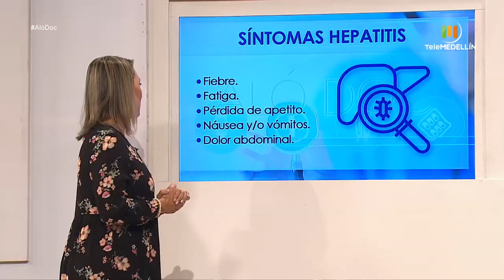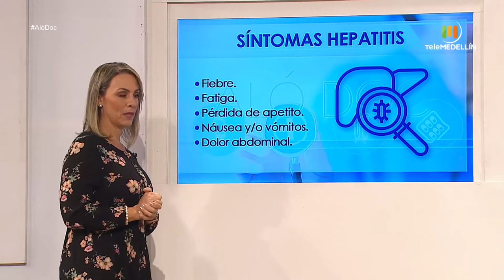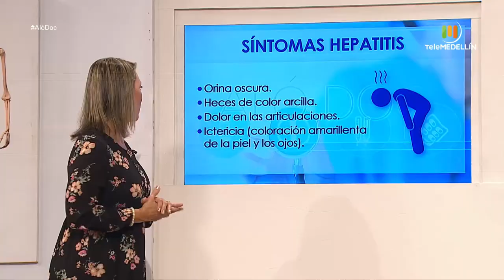Así puede prevenir la HEPATITIS [Aló, doc] Telemedellín